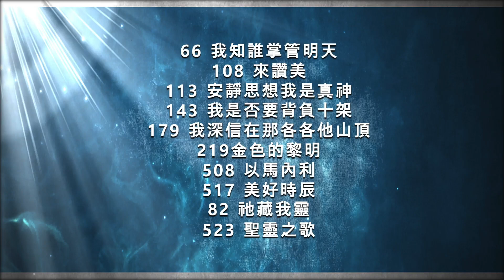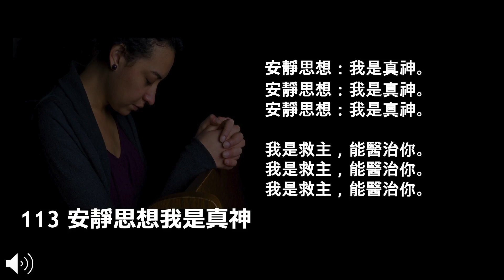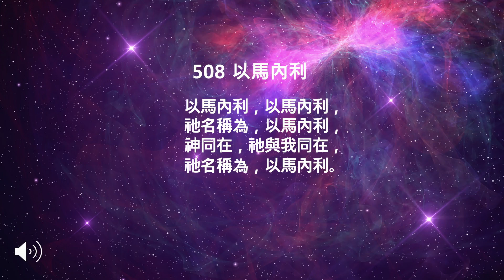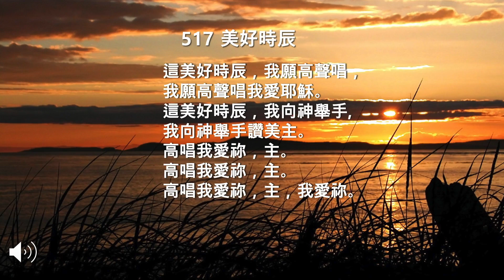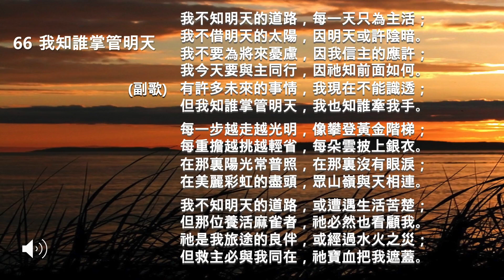【讚美詩||聖經】24W36Part 1 詩歌 113, 508, 517, 66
時間： 每週日9 AM - 10 AM (US & Canada CST)
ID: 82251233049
Passcode:572498

詩歌 (113, 508, 517, 66)